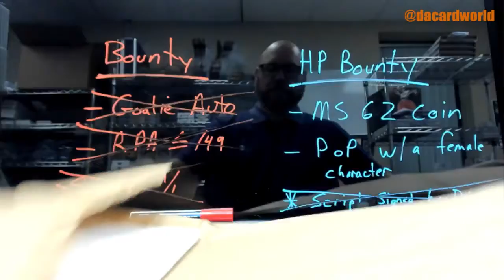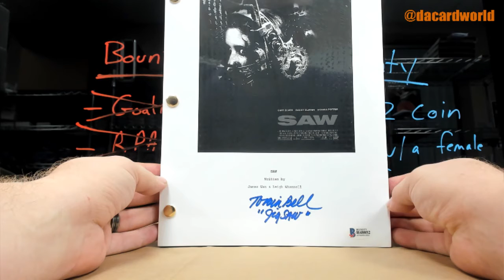Joe's HP Autographed Movie Scripts ed break